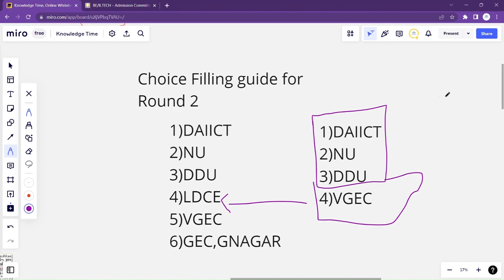ROUND 2 CHOICE FILLING GUIDANCE